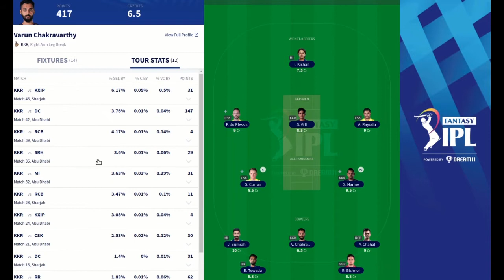Match 49: IPL 2020 Fantasy XI for CSK vs KKR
I have 6 players for match 49:
Faf du Plessis
Ambati Rayudu
Shubman Gill
Varun Chakravarthy
Sunil Narine (VC)

Play Fantasy | Fantasy team | IPL Fantasy daily update
Match 49: Best IPL Fantasy XI  | Best  IPL Fantasy XI for CSK vs KKR